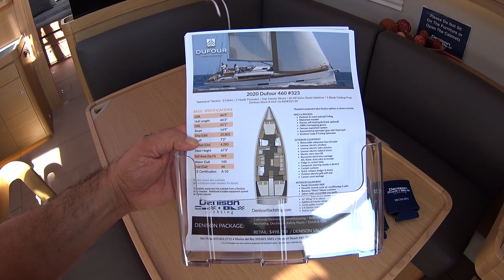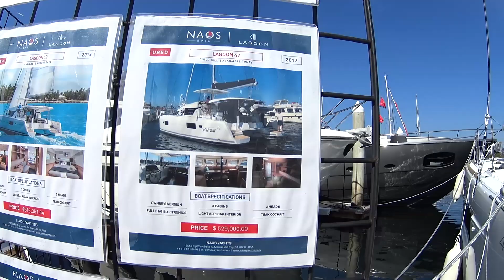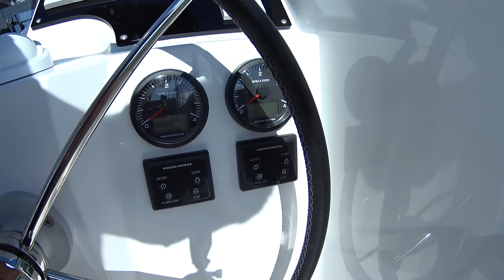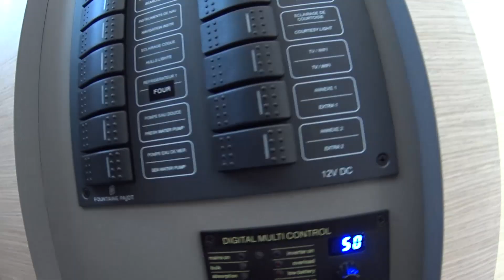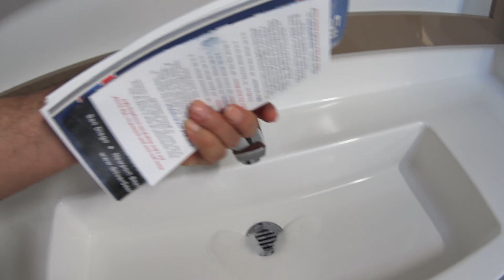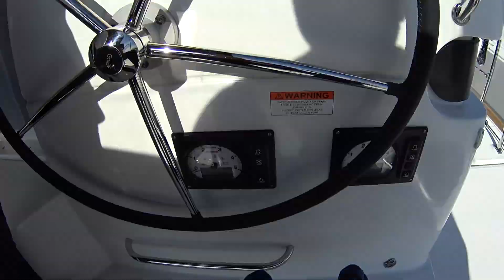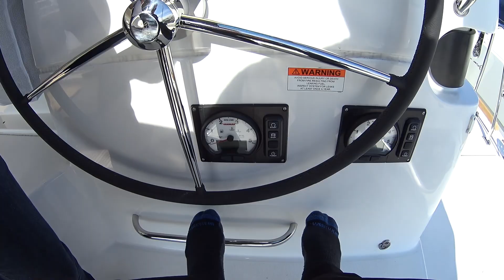Amerika ben geldim. San Diego Bootshow. Bölüm 2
Amerika Yolculugumuz Santa Monica ziyaretinden sonra San Diego sehrine dogru devam ediyor. Burda Boot Fuarini geziyor ve Bilhassa Katamaranlari bol girgir yaparak inceliyoruz.